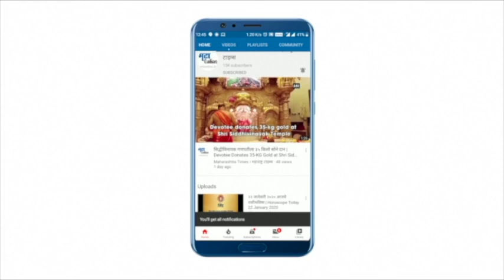Vinayak Raut | नारायण राणेंकडून पुन्हा रक्तरंजित राजकारणाला सुरुवात - विनायक राऊत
सिंधुदुर्गात नारायण राणे आणि नितेश राणे यांच्या माध्यमातून पुन्हा एकदा रक्तरंजित निवडणुकांना सुरुवात झाली आहे. 2014 पूर्वी सिंधुदुर्ग जिल्ह्याचं नाव बदनाम झालं होतं. आज जिल्हा बँकेच्या निवडणुकीमुळे पुन्हा दुराचारी लोकांनी हिंसाचाराच्या घटना घडवण्याचे काम सुरु केल्याचे विनायक राऊत यांनी म्हटले.